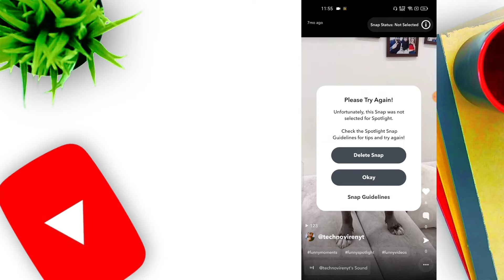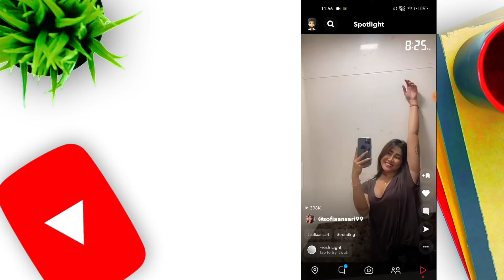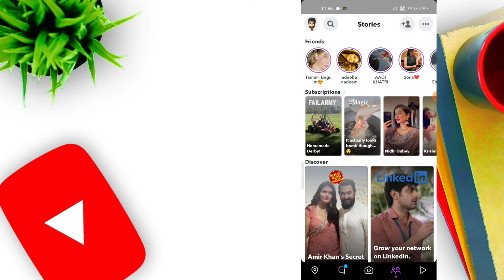5 tips to Viral Snapchat Spotlight | How to boost spotlight views | Spotlight par views nahi aa rahe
5 tips to Viral Snapchat Spotlight | How to boost spotlight views | Spotlight par views nahi aa rahe | Techno viren

Topic cover :-
how to viral spotlight in snapchat
how to viral spotlight
how to viral spotlight in hindi
how to make spotlight viral
how to get a viral spotlight
how to go viral snapchat spotlight
how to viral video on snapchat spotlight
how to go viral on spotlight
how to increase spotlight views on snapchat
how to increase views on spotlight

Hello and welcome dosto me hun apka host and dost viren to aaj ke iss video me hum dekhnge ki kaise aap Snapchat par spotlight ko viral kar sakte hai ess video mai hum apko 5 tips bataynge jis se apki reels definately viral hogi to video ko Last end tak dekhe or video pasand aaye to video ko like kare or apne dosto ke sath share kare.